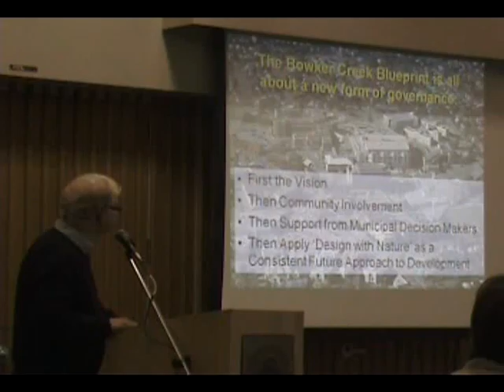Top-Down & Bottom-Up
"The new form of governance is quiet, silent and very effective. It is about turning the whole game plan around," stated Eric Bonham in his keynote address.

The Bowker Creek Forum on February 23, 2010 was a celebration of the Bowker Creek Blueprint. Because the Blueprint accomplishment is of provincial significance, the Forum was also an opportunity for inter-regional learning.

A rousing opening address by Eric Bonham set the tone for the day. He is a founding member of CAVI (Convening for Action on Vancouver Island), and a former Director in two provincial Ministries.

His inspirational call to courage was framed around this theme: Mission Possible. Eric was passionate when he elaborated on how a top down bottom up strategy leads to action.